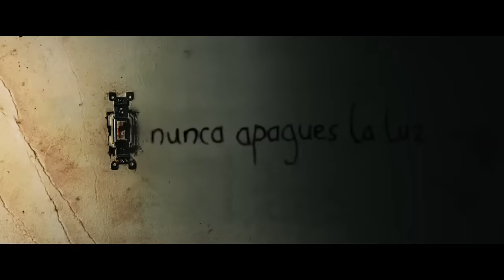Nunca Apagues La Luz (Trailer español)